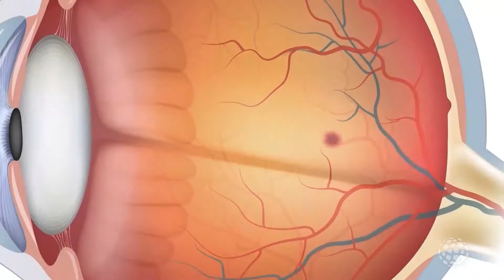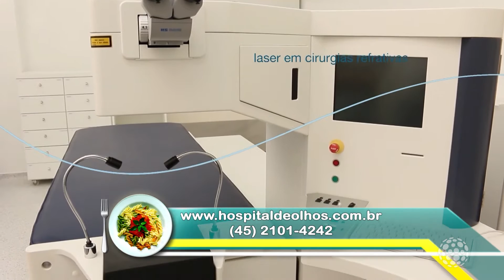BOLO DE MILHO COM COCO BL 02